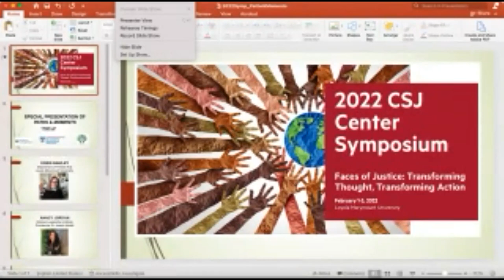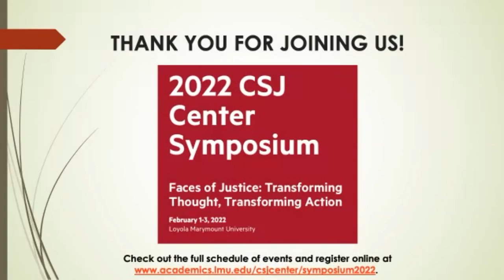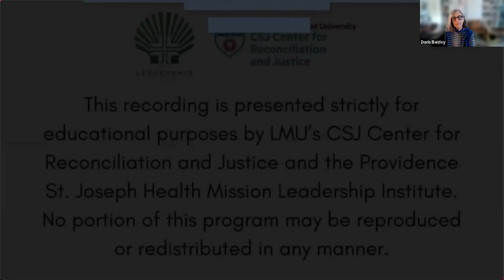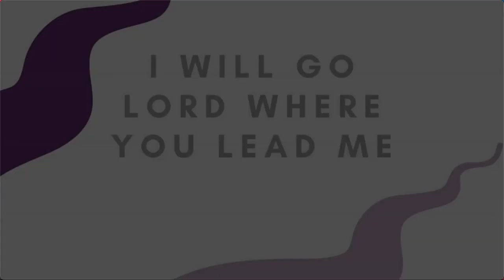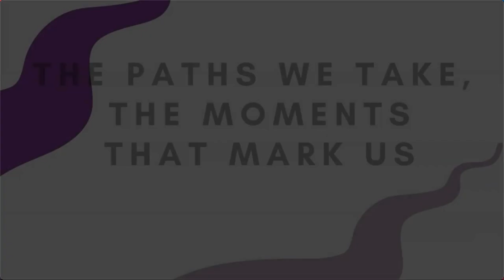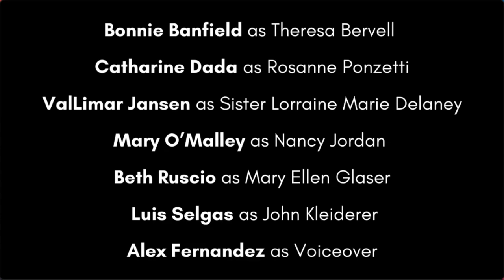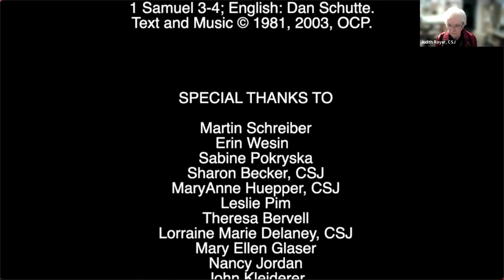Special Presentation of Paths & Moments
A special presentation of selections from Paths and Moments, a collaborative project between the CSJ Center for Reconciliation and Justice and Providence St. Joseph Health Mission Leadership Institute. The Mission Leadership Institute offers whole-person development in health care for aspiring and current Mission Integration Leaders as well as high potential leaders. The production features the incredible journey of three mission leaders within Providence St. Joseph Health. The production concludes with a discussion between featured mission leaders, staff of Providence St. Joseph Health and the company members that brought the production to life.

Introduction by:
Doris Baizley, Adjunct Professor, Theatre Arts, Loyola Marymount University

Nancy Jordan, Associate Vice President & Chief Mission Integration Officer, Providence Mission Leadership Institute

Judith Royer, CSJ, Professor Emeritus, Theatre Arts, Loyola Marymount University

Martin Schreiber, Vice President, Providence Mission Leadership Institute